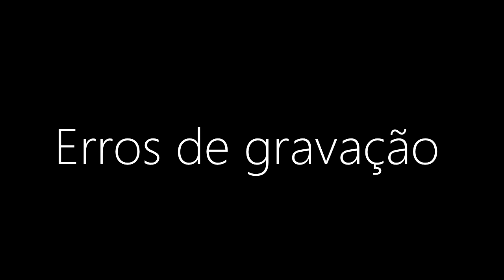EFSE - Dance in the Night [Street Dance & FreeStep]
Membros que participaram do vídeo:
Matheus Cortez
Kaah Oliveira
Leeo Oliveira
Amanda Jackson
Dooug Sobral

PC SIQUEIRA - MEU SONHO É DANÇAR FREE STEP @WiiuAST @GuuOliverAST @KalixtoAST - passo-a-passo com a AST [1/4] KEEPAWAY ? Unity is Strength ? FREESTEP2013 KELWIN LOPES - VIBE INDESTRUCTIBLE :: HAWKPRODUCTION :: FREE STEP @Raphabonds ‹ SAY NO TO DRUGS › OFICIAL [Freestep] ILLUSION MORE EXTACY CREW - DESTROYER / KELWIN LOPES FREE STEP The Element's ''All Members 1/2'' BRAZIL @beernardo_cp & @manoLP_ - Born to Be Brothers | Free Step 2013 MatheusSergioFS/MaaSilvaaOFC - THANK YOU FRIENDS - FREE STEP 2013 ANIVERSÁRIO DO FREE STEP - [IBIRAPUERA] 20/01/2013 ONLY FRIENDS || HAPPY BIRTHDAY FREE STEP || Gaa Mendes , Gui Santos , LeeoD. West-Anjo-Tiago Viana- Joe ‹ ONLY FRIENDS › FREESTEP 2013 FINALMENTE PRESTIGE! =D - Black Ops 2 Justin Bieber Maconheiro, Caça as Bruxas e Stop TNT Sensation - Luh Cébula & DOUBLE T @TenoriioAST @WiiuTexAST Canal do Otário: Merdalife, MMN (99,9%) e Pirâmides (Bra / Eng Sub) JUSTDANCE IBIRA 20/01 - FREE STEP 2013 PSY - Summer Stand Concert "2012 The Water Show" Spot Porra, Jamelão! Beat Style ? ‹ We Are Strong 2.0 › FREESTEP 2013 EXIT « O Poder da União » ALL MEMBERS OFICIAL!ERNANDES DOUGLAS ‹ THE TIME IS NOW 3 › ALLSTARSTEAM [TRAILER] Leonardo Henrique My vibe | FREE STEP OVER PROJECT ‹‹UMA NOVA HISTÓRIA›› FREE STEP 1° FASE INSCRIÇÃO "EU QUERO SER UM IBK" 1º FASE LIVING DANCE FREESTEP 2013 AHHHH LELEK LEK LEK LEK LEK ( Video Oficial ) @CaioDF_ feat. @thecaiog and @luucasdID { brotherhood } FREE STEP 2013 1º Tutorial de Combos Free Step 2013 - ATUALIZADO @MiihNogueiraID Math Rabelo - Prepare to Dance - {S.A.C } FREE STEP Emily Lima - THIS IS MY STYLE [ FREE STEP 2013 ] Tenoriio / @TenoriioAST ‹ this year is the FREE STEP ! › | SubscribeNow!? Gaa Sampaio e Roo Barbosa - [ THE LAST DANCE ] {ONE NATION} Tutorial de como dançar Free Step #2 (Variação de Base) 2013 L U U S C A - KEEP AWAY ? FREESTEP2013 WELCOME 2013 || ZNFamily [ AllMembers FreeStep-MG ] Street Fighter em Santo Antônio do Descoberto - Velhinha x Chapadão FAASOUZA - 1° FASE INSCRIÇÃO "EU QUERO SER UM IBK KaiiqueG - Treino BASE ruim [stylerecord] - 9° Meet Up Project United convite 2 Justin Bieber - As Long As You Love Me (Acoustic) (Live) 3° DEATH FIGHT BRASIL - Compilation 2012 Prod. © MATOGROSSENSE..KKKKK Niick / @NiickID a simple chord FREESTEP2013 infinitydance&overfusion #1 Brendha Henlly TRAINING {Living Dance} i ? you 1 Fase inscrição EU QUERO SER UM IBK GALLEGO - LOSCOCAS4EVER - FREESTEP @BsanntOF " Nada como um dia após o outro " preview. FREESTEP2013 BESTWORLD - restoration FREE STEP 2013 Guii Alves - Getting To Judge [FREE STEP-MT] 1°Fase Miix Dance FREESTEP2013 GUI.SANTOS STICK STEPPER #11 - FREESTEPTUBE 2013 Dann Cébula ‹‹ A Week At Home Alone ›› FREE STEP ‹‹ IBK & AST ›› @DiihSoaresPC # IMPROVING ALWAYS #3 -SONIC- FREE STEP MOTIVAÇÃO! Vídeo Aleatório da Semana - Campus Party @TenoriioAST en Ecuador - Tutting - 2013 Lucas G | @thelucasgID " express your vibe " [FREESTEP/BR] PRÉVIA Thiiago Moura - My Top 5 Songs FREE STEP With Vibe kkkkkkkk @TenoriioAST ~ 2T'WORKSHOP - ECUADOR 02/02/2013 Lara Silva { Treino Base 2 } FREESTEP ?Last War? leê ferreira - FREESTEP TUTORIAL AVANÇADO 2013 [ COMBO 2 ] IGOR WATSON - "4 Years Of dance" [FREE STEP] 2013 @igorwatson Arthur Suri - Treino 2 Alex Pereira. « LD MEU MAIOR ORGULHO! » | FREESTEP/SP - @alexp_ld @TenoriioAST Thiago Onailê / 2ª Fase National Enemy Troop / FREE STEP @WiiuAST @GuuOliverAST @KalixtoAST - passo-a-passo com a AST [1/4] Lulu Jonas - Nossa Vibe ! [Life Boy's / FREESTEP] LB2013 INSCRIÇÃO LOSCOCAS, STYLERECORD 2k13 - Eduurodrigues Rick Barbosa / PROJETO STYLISH ‹ FREE STEP ›
leê ferreira [MODE ANGRY 3] / ÍTALO COELHO I am an IBS FREESTEP-PB. [Part-1.] / WE ARE ONE FAMILY - IBS4EVER - Video OFICIAL / Ben-Hur ft. FelipeAraujo Double Mirror IBS4ever / Rafael Alves - O Dom Que Deus Me Deu - IBS4EVER /P Cardozo Ft. JoelsonJunior Warriors Vibe /ImpactBrasilSoft / IMPACT BRASIL SOFT / This is my World / IBS4ever